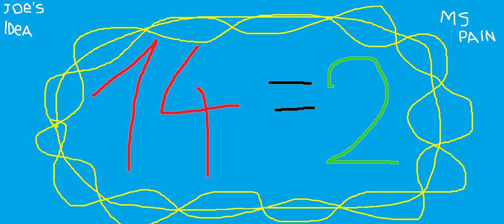MrFrosted - Lift-Off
BPM - 140
Key - E minor
Time - 4/4*

The final track in the EP

This is probably the best thing I've ever made, it's got more elements of what I would consider as Brainstep but it's still just weird dubstep

If Brainstep ever blows up, come back to this track, this is where it all started

14 = 2